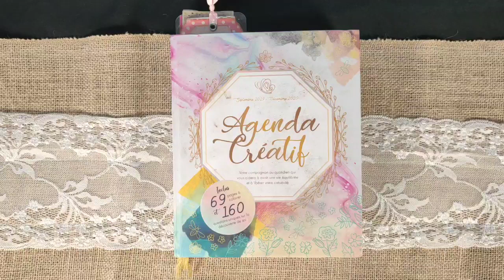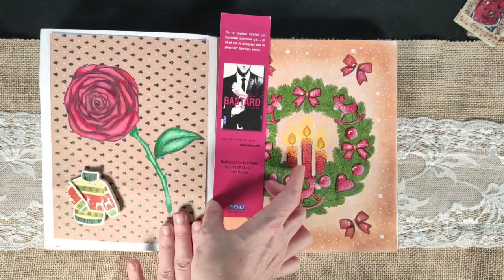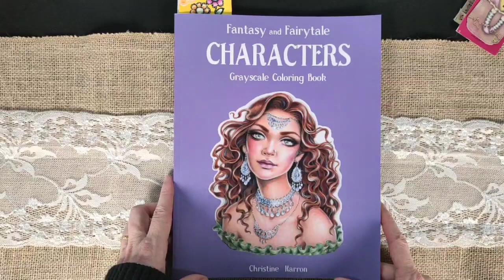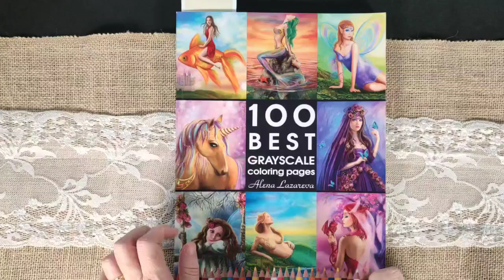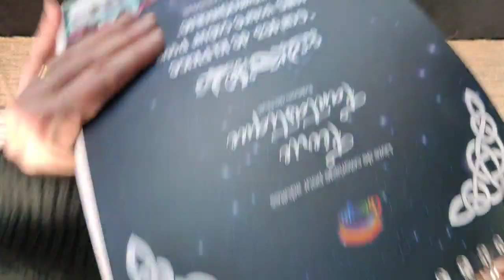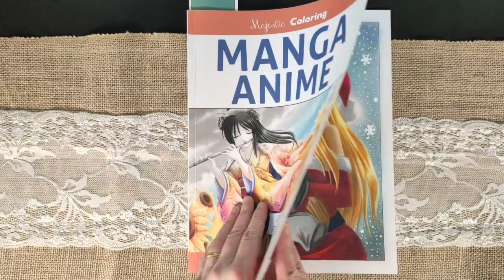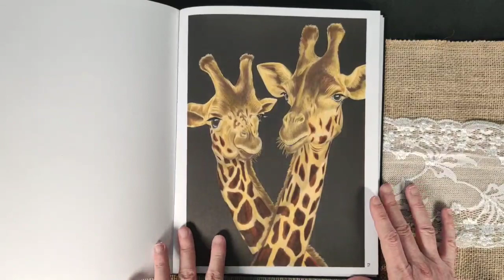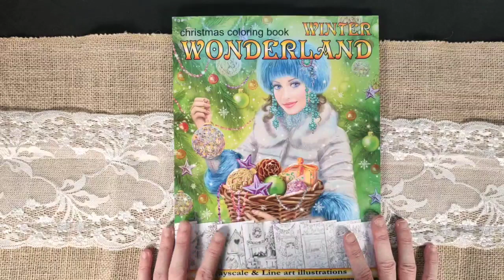Mes coloriages réalisés Novembre/Décembre 2019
Bonjour tout le monde, j'espère que vous allez bien. Je vous souhaite un bon visionnage.
Lien Amazon des livres utilisés :
Winter Wonderland Alena Lazareva
Retro Flower Girls Renée Davenport
Intricate Inks Vol 2 Tim Jeffs
100 Best Grayscale Alena Lazareva
100 Best Grayscale vol 2 Alena Lazareva
Friendship Rachel Mintz
Manga Animé Majestic coloring
Féerie Fantastique Colorya
Christmas Surprise Alena Lazareva
Characters Christine Karron
Benny Blue 2 Christine Karron

Si vous souhaitez soutenir ma chaîne, je vous invite à cliquer sur le lien ci-dessous pour regarder une ou plusieurs pubs. Merci pour votre soutiens.